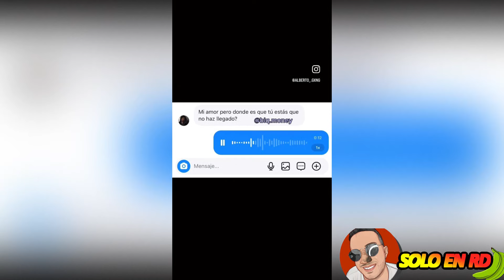COSAS DEL DOMINICANO #174 (LOS MEMES DOMINICANOS)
LOS MEJORES VIDEOS DE LOS DOMINICANOS EN LA ACTUALIDAD
COSAS QUE SOLO PASA EN RD 2024
,COSAS DEL DOMINICANO
,esto solo pasa en rd
,republica dominicana,
alofoke radio show
CON SONIDO GO G0 G0